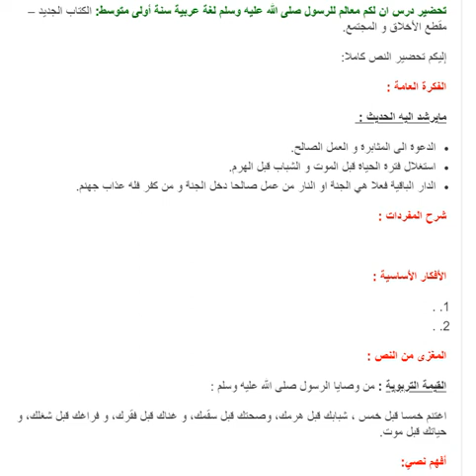تحضير درس ان لكم معالم للرسول ص لغة عربية سنة أولى متوسط